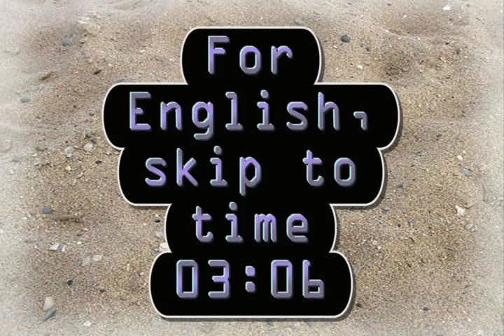AVISO SUPER IMPORTANTE - SUPER IMPORTANT MESSAGE (POR FAVOR, ASSISTAM / PLEASE, WATCH!!!)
Por favor, assistam!!!

Please, watch!!!

(BG MUSIC IS CREATIVE COMMONS!!!

SITE PROVIDED BY YT TOP CONTRIBUTOR rewboss)